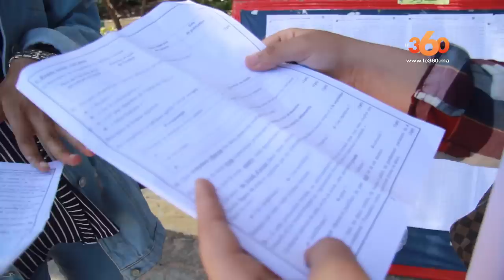Le360.ma • هكذا مر اليوم الأول من الامتحان الجهوي للباك بأسفي